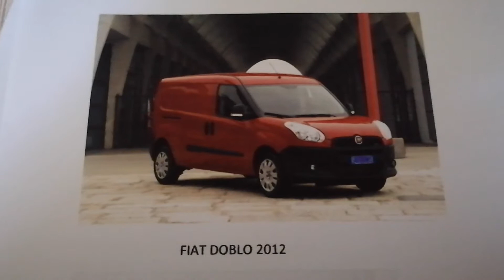5 enjoliveurs trouvé cet semaines !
- Hello, so today I present to you the hubcaps that I found this weeks after washing. There are 1 Universal 13 ", 1 Peugeot 206, 1 Citroën C3, 1 Fiat Doblo, and 1 Citroën C4.